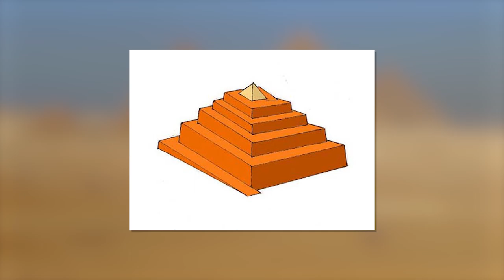Histoire - L'Égypte des pharaons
Retrouvez-moi en live sur Twitch Dans cette vidéo nous allons nous intéresser à l'Égypte au temps des pharaons.

Table des matières :
0:00 - L'organisation de l'Égypte ancienne
1:03 - L'origine des pharaons
1:33 - L'importance du Nil
3:01 - Le rôle du pharaon
4:22 - La construction des pyramides
5:30 - L'organisation politique de l'Égypte